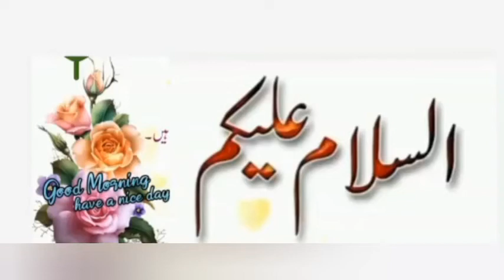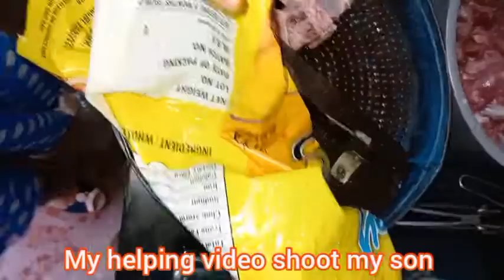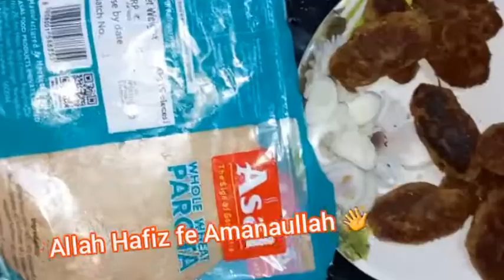Bakrid ke Gosht sa special recipe Shami😋Hyderabadi style shami like myfamily1dayvlogescompletevideos